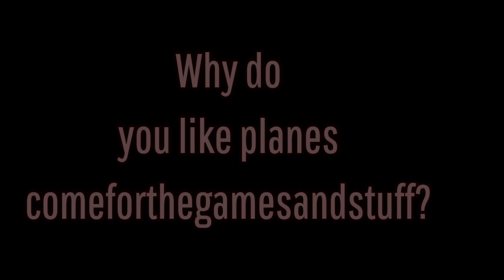𝑊ℎ𝑦 𝑑𝑜 𝑖 𝑙𝑖𝑘𝑒 𝑝𝑙𝑎𝑛𝑒𝑠... *𝐷𝑎𝑟𝑘 𝑐𝑜𝑙𝑜𝑟𝑠*